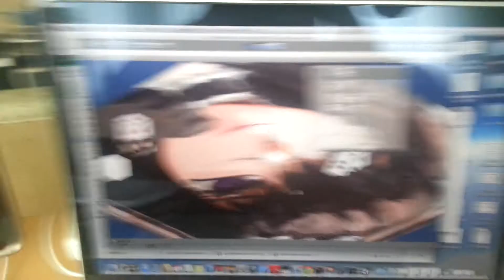Project RadRhap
menu UI, cursor move, camera tracing, camera zoom, camera rotation